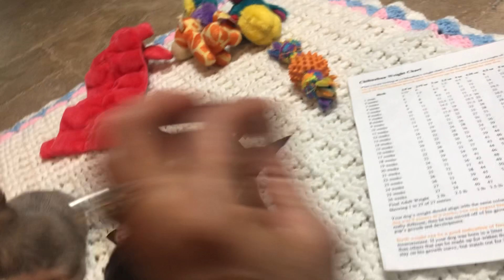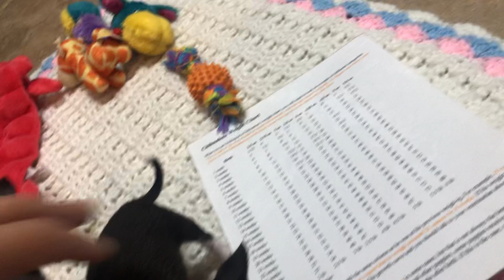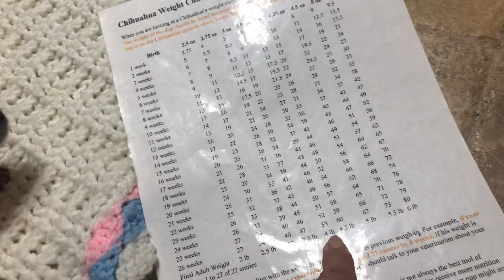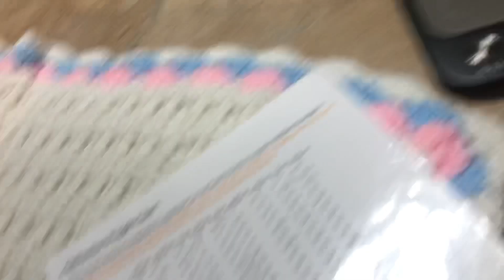Super tiny chihuahua puppies from 3 litters